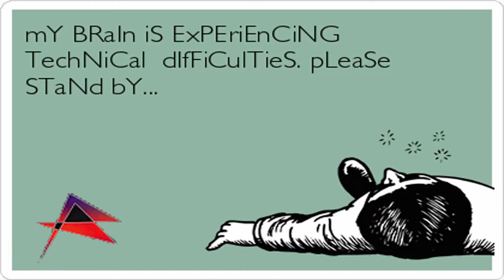SRETAN DAN NE RADA!!!!!!!! | Vlog W. Fux,Ezio,Magla